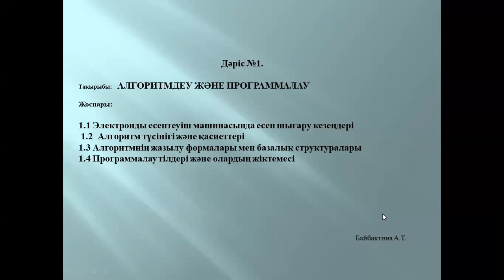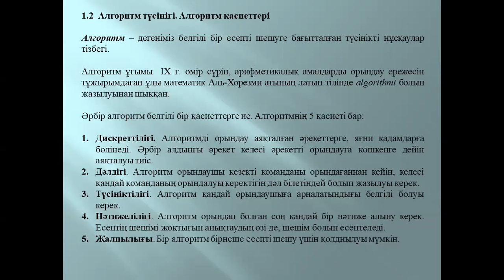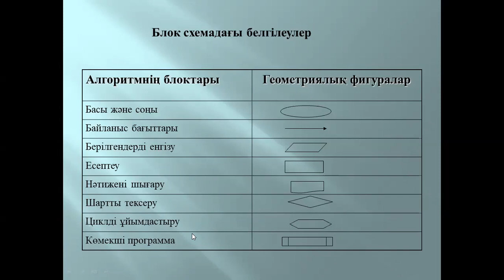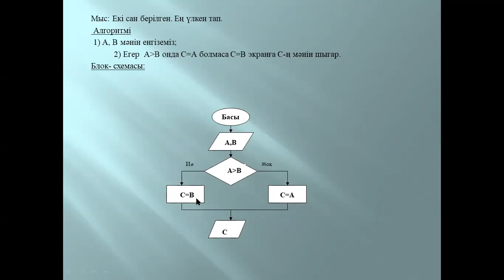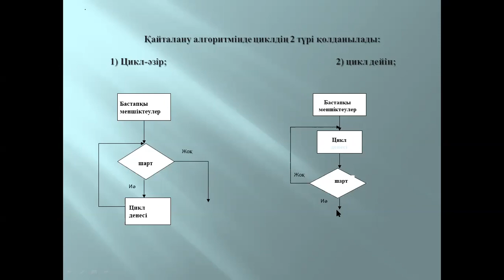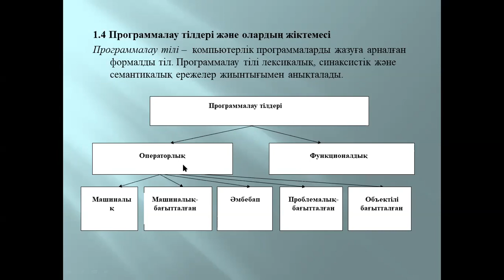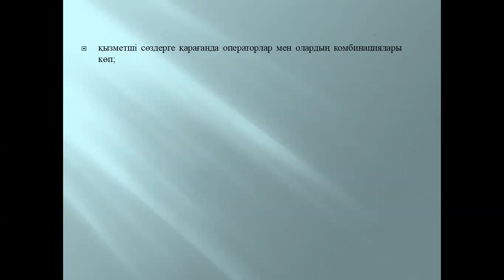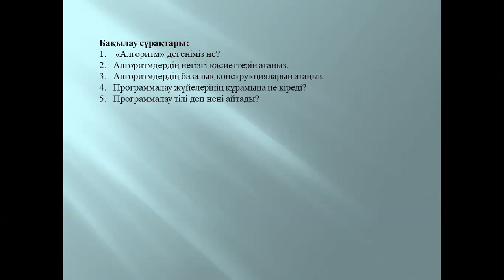Дәріс№1. 2МИПКО С прогр тілі Байбактина